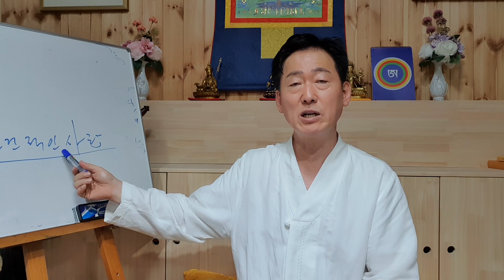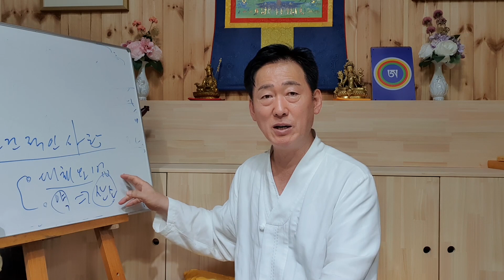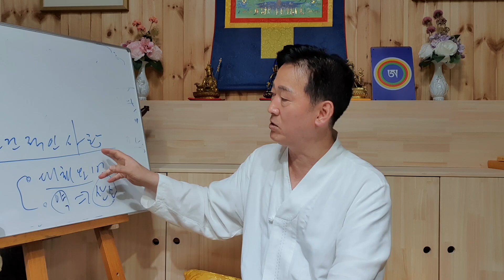조현증 환자를 효과적으로 다루고 치유하는 원칙 - 고정환박사(제 728강)